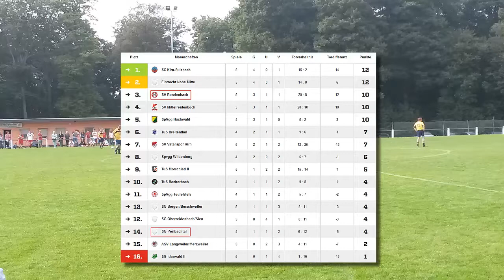SV BUNDENBACH gegen SG PERLBACHTAL | Die Fussballfilmer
BEGEGNUNG

MUSIK

Papafiotmusic

Juri Genrichs

VincentLeeMusic